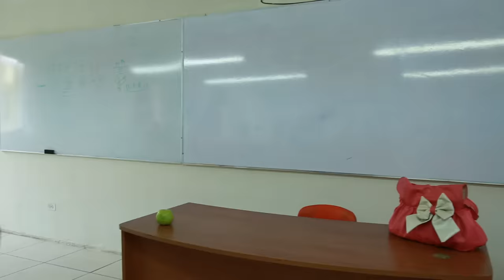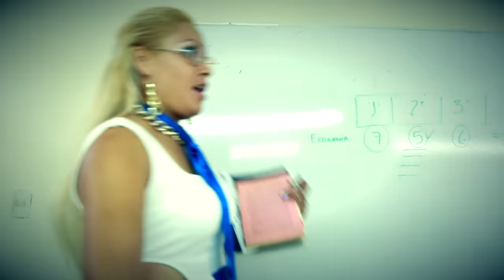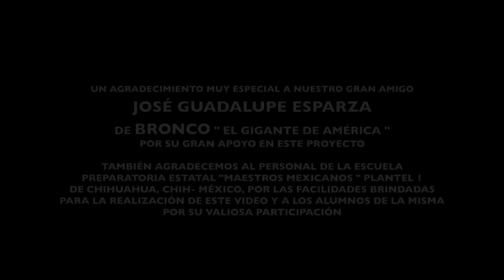Conjunto 4 Norte - Los Castigados Ft Lupe Esparza de Bronco - Video Oficial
Este es nuestro primer video oficial de nuestra 4ta producción discográfica, esperamos les guste lo hicimos con mucho cariño para todos ustedes pero especialmente para los niños y los adultos que aún tenemos alma de niño, DISFRÚTENLO

Contrataciones 4 Norte Trato Directo
Oficina 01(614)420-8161, Cel (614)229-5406 y Cel (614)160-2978